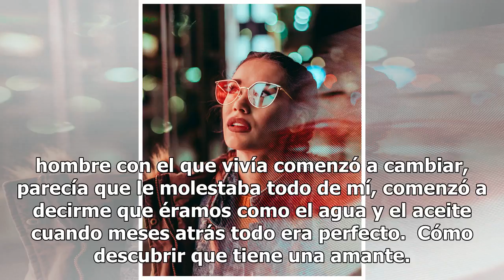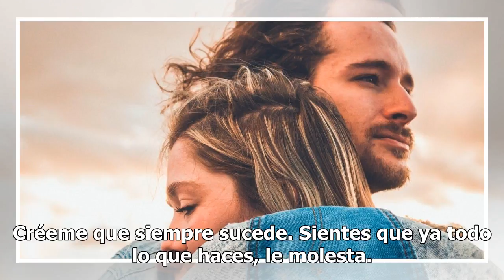Señales de que tu pareja sale con otra, pero no te deja por cobarde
Señales de que tu pareja sale con otra, pero no te deja por cobarde | Foto: Unsplash Seguro has escuchado hablar del sexto sentido de las mujeres, todas, créeme, lo desarrollamos, pero muy pocas atendemos a sus señales. Hace años el hombre con el que vivía comenzó a cambiar, parecía que le molestaba...